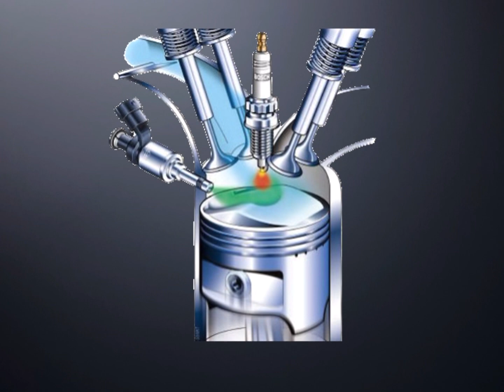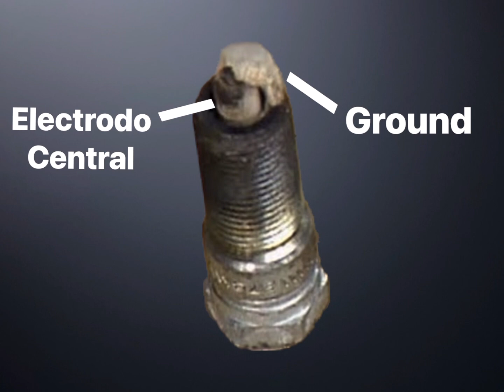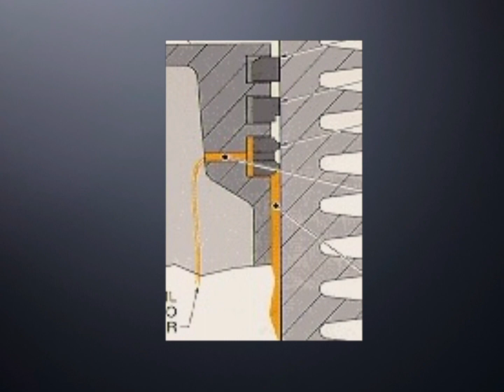Como luce tu bujía. Es la condición en que se encuentra tu motor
Aprende a distinguir el aspecto de una bujía. Y será más fácil saber que condición se encuentra tu motor y esto hará tu diagnóstico más fácil y eficiente